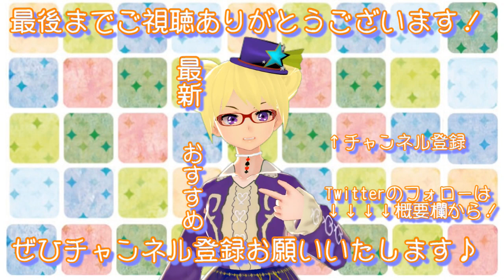昨日の件で謝罪と報告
【楽曲提供】
・DOVA-SYNDROME
・魔王魂